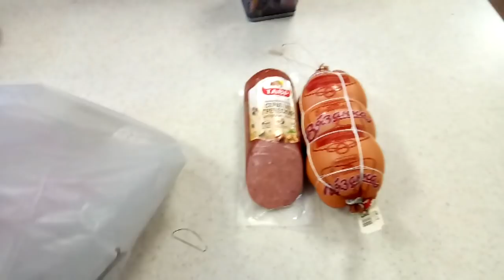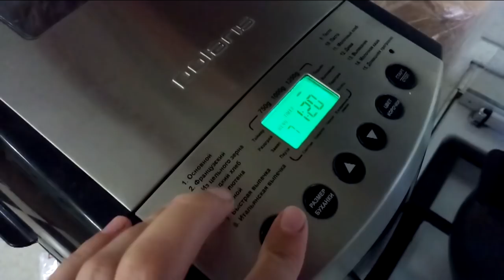✔ГРЕНКИ✔ ТЕСТО ДЛЯ ПИЦЦЫ ✔МЕНЯ ПОКАЗЫВАЛИ ПО ТВ✔19 ноября 2017♥